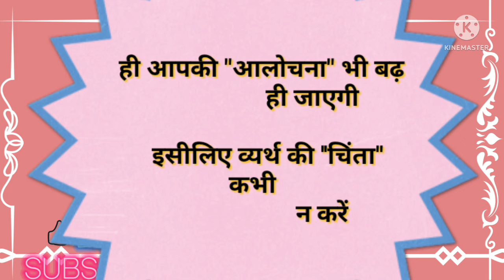suvichar stutas || Aaj ka subichar || best motivational quotes || achey anmol suvichar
hindi Suvichar
school suvichar
school suvichar in hindi
school suvichar hindi me
Aaj ka suvichar
Aaj ka achey vichar
Aaj ka vichar
Aaj ka hindi suvichar
better motivational
best motivational
motivational video
motivational quotes
अनमोल वचन
अनमोल सुविचार
अनमोल विचार
सत्य वचन
सत्य बातें
सत्य विचार
अच्छी अच्छी बातें
अच्छी बातें
अच्छे विचार
मन को शांति प्रदान करती है सुविचार
मन को सुकून मिलता है सुविचार से
अनंत सुविचार
अनंत विचार
motivational thought
motivational quotes
motivational speaker
best motivational quotes
hundi motivational
whatsApp stutas
better motivational
better suvichar
achey anmol suvichar
whatsApp stutas
hindi suvichar